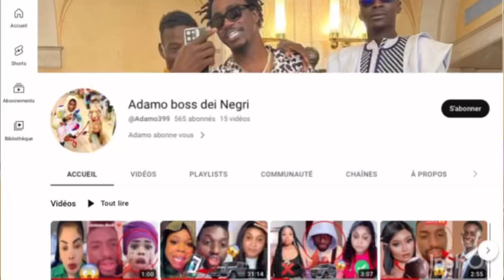Urgent ‼️ Adamo Après Live Boss ak Oumy 😱😱